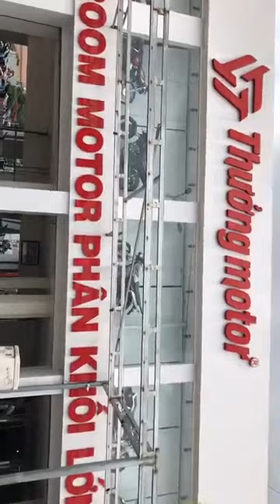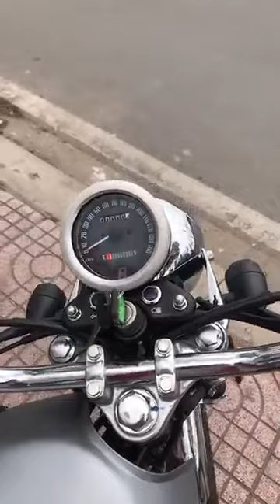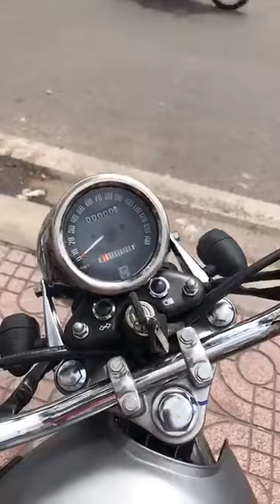HONDA CG125 độ CỰC CHẤT tại Thưởng Motor | 0944778956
Xe HONDA CG125 bản độ CỰC CHẤT tại Thưởng motor. honda cg125 độ cafe racer.
Call ngay để có giá TỐT NHẤT và nhận tư vấn cụ thể.
Chi tiết gói độ 9 món:
📌 Lốp : lốp to hơn tạo sự chắc chắn và mạnh mẻ cho xe hơn.
📌Đèn pha: được xi lại để có sự kết hợp hài hoà với màu xe.
📌Đồng hồ: được thay thế bằng đồng hồ cơ báo số,tạo dáng vẻ gọn gàng.
📌Xi nhan: được thay thế bằng xi nhan hột gà có lưới.
📌Đèn hậu:tròn nhỏ
📌Pô: được thay thế bằng pô độ phong cách cafe.
📌Yên: được bọc lại bằng chất liệu da tốt và màu nâu .
📌Ghi đông: là loại ghi đông ngang inox, tạo cảm giác lái thoải mái và an toàn.
📌Màu sơn: thay đổi màu xám bạc so với màu đỏ theo xe.